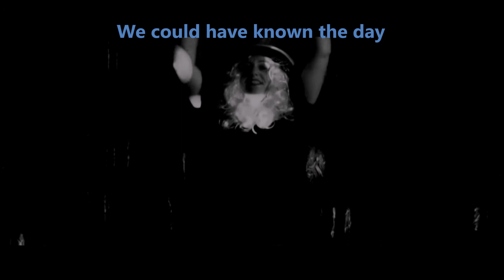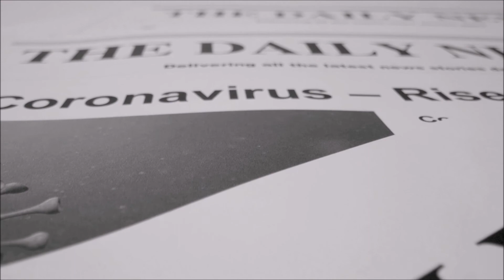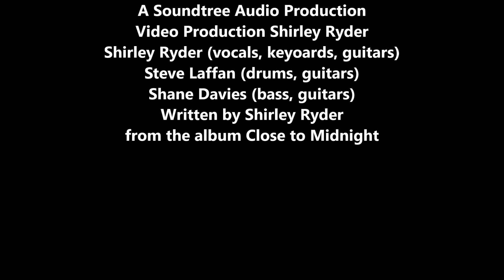MUSIC VIDEO - Shirley Ryder - It Didn't Have to End this Way - from the album Close to Midnight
New Release - Shirley Ryder - Album Close to Midnight - Song  - It didn't have to End This Way